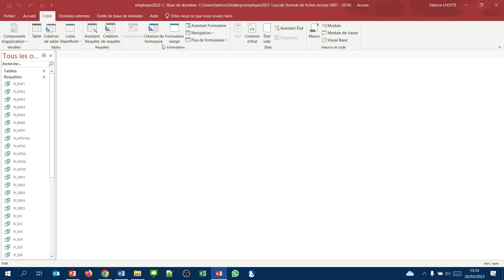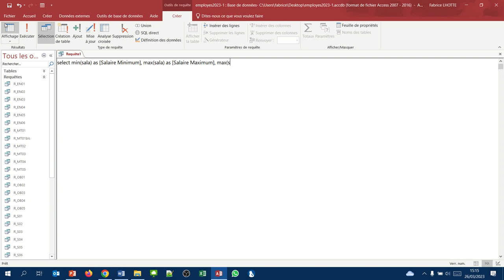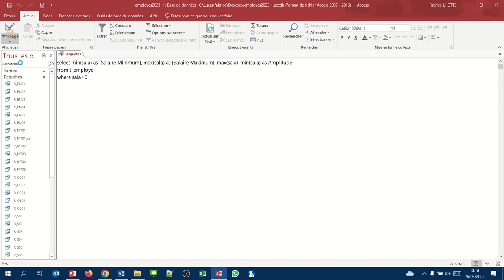Les fonctions Max() et Min() (Requête Access SQL expressions numériques07)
Concepts étudiés : extraction des valeurs les plus élevées, de la valeur la plus faible
Exemple : Afficher le plus petit salaire, le plus gros salaire et afficher l'étendue.